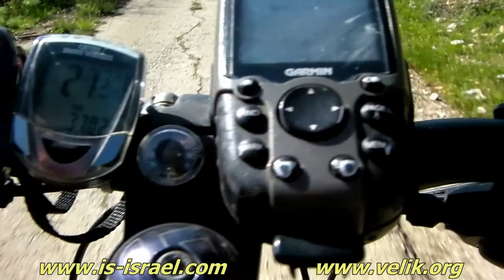Цветущие парк Британия и заповедник Адулем.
Велопоход. Иудейские горы, Израиль, 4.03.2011.
Mountain biking. Israel. Britannia Park and Preserve Adulem (Judean mountains)---
Подробное описание этого маршрута и фотографии: